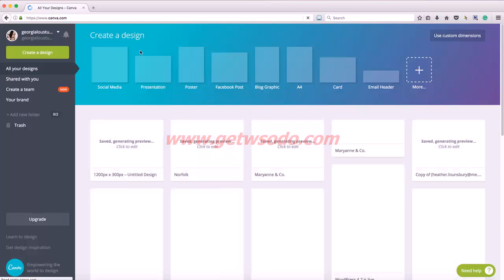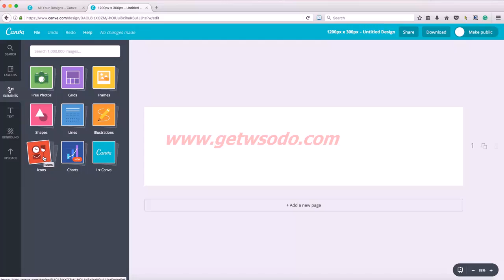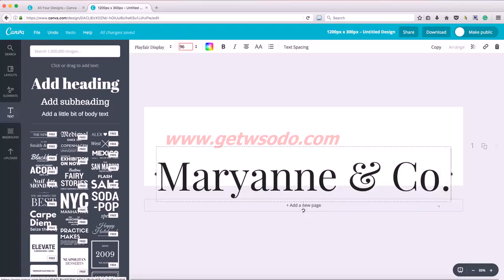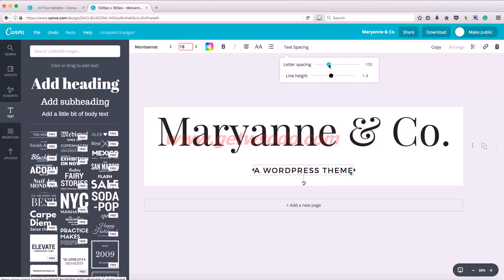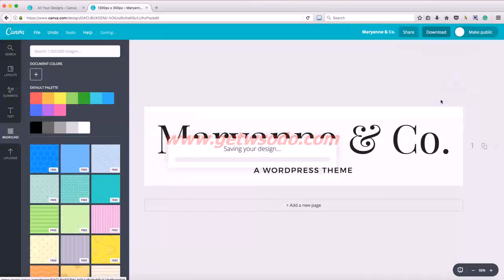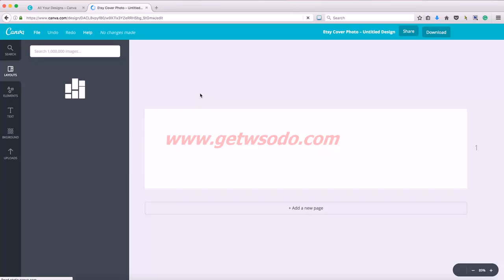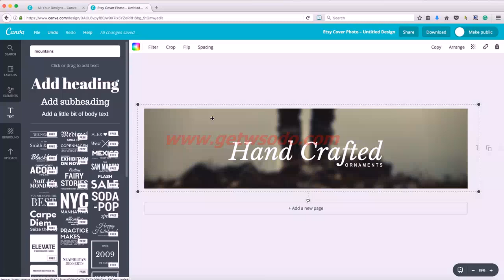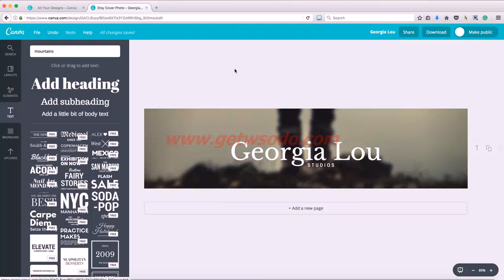How to Create a Logo with Canva?